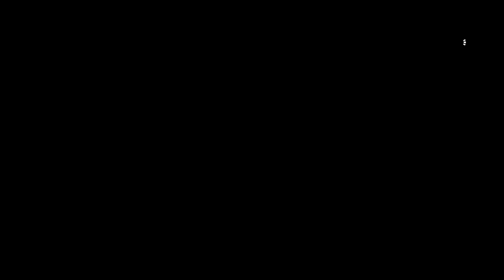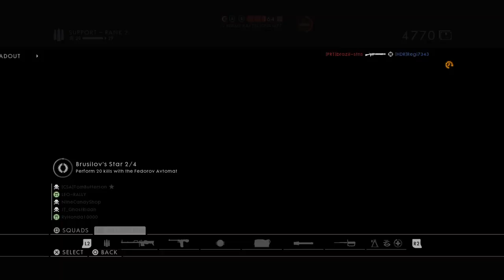Tale of Two Soldiers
I play Star Wars, Battlefield, Gta, Cod, Skyrim, etc. I do live streams and uploads.